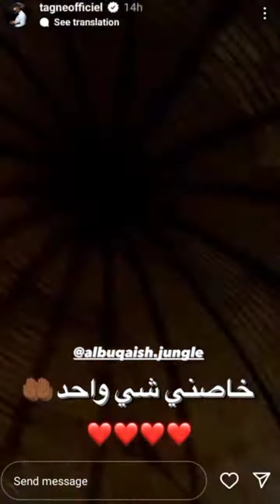tagne en tournage track from album 📀🔥